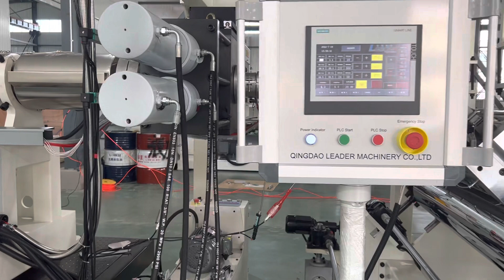High speed PP PS PET thermoforming packing sheet PS foil extrusion line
This line is used to produce PET PP PS HIPS thermoforming and packing sheets, sheet width 800-1000mm and thickness 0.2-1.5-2mm, capacity varies 500-700kg/h.
Features of this lines:
1)Gravimetric dosing system for raw material handling
2)By changing roller calendars, the line can produce both high gloss smooth finish sheet and also matte finish sheets and other textured sheets as customized.
3)The online side trim granulator and pipeline conveying system can convey the side edges to the front extruder automatically.
4)Sheets accumulator design for higher line speed
5)Effective energy saving technology with very low energy consumption.
6)Whole line adopts fully automatic Siemens PLC touch screen control;

manufactured by QINGDAO LEADER MACHINERY CO.,LTD